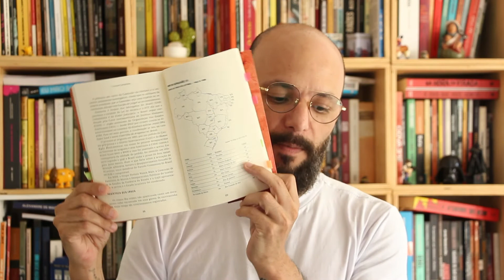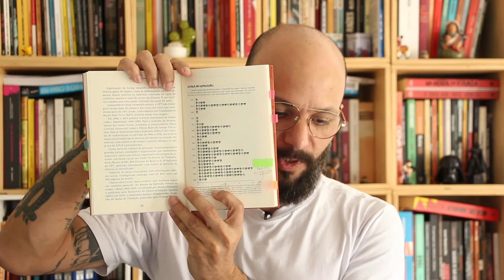Como fazer um livro-reportagem (aula 04)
Olá, tudo tranquilo?

1. Jornalismo de dados
2. Infográficos e fotografia no livro-reportagem
3. Registro da apuração, gravar a entrevista
4. Autorizações dos entrevistados e direitos autorais
5. Outras mídias e o uso do QR code no livro

▒▒▒ APOIE NOSSO FINANCIAMENTO COLETIVO ▒▒▒

📚  Salvem a Casa Flutuante - 20 livros para 20 jovens jornalistas

Quem quiser e puder, nos ajude, seja com a assinatura do financiamento ou divulgando em suas redes.